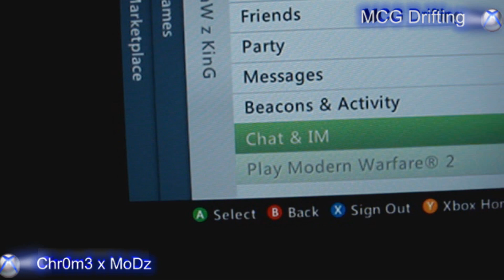MW2 TU7 Gametype Name Infection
Just another mw2 tu7 mod yes this is infectable